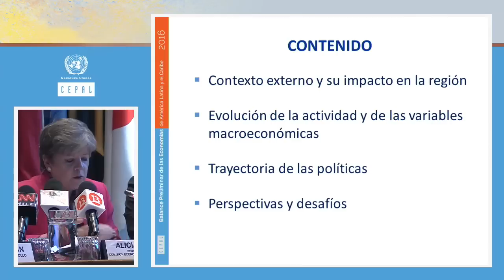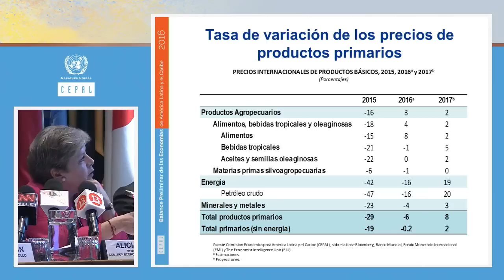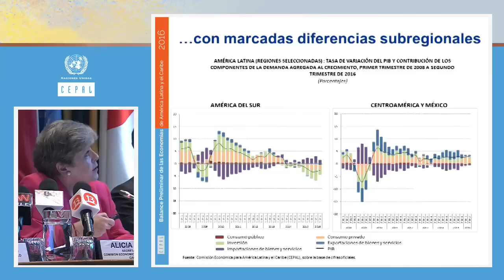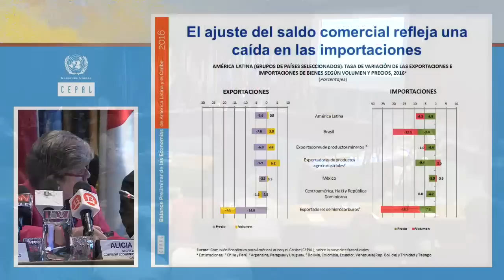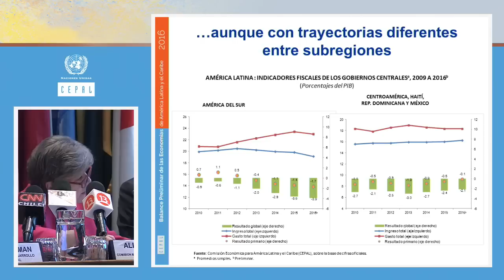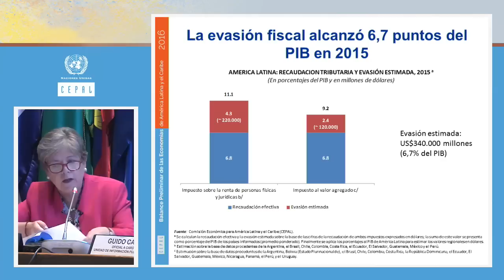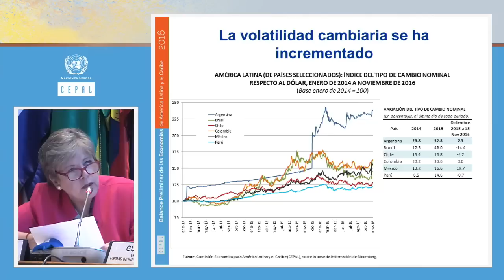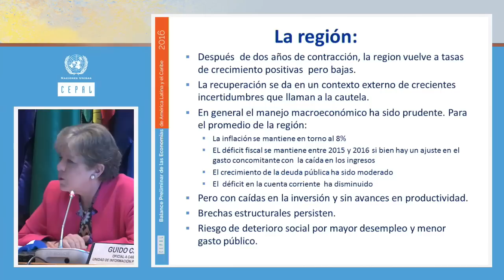Conferencia de prensa: Balance Preliminar de las Economías de América Latina y el Caribe 2016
La Secretaria Ejecutiva de la CEPAL, Alicia Bárcena, presentó el informe anual Balance Preliminar de las Economías de América Latina y el Caribe 2016 en una conferencia de prensa celebrada el 14 de diciembre de 2016 en la sede del organismo, en Santiago de Chile.

El estudio señala que la región finalizará 2016 con una contracción promedio de 1,1%. América del Sur será la subregión más afectada, con una caída de -2,4%, mientras que el Caribe se contraerá 1,7% y Centroamérica tendrá un crecimiento positivo de 3,6%. Para 2017 se estima que, tras dos años seguidos de contracción, América Latina y el Caribe tendrá un modesto crecimiento de 1,3%.

Por otra parte, la tasa de desempleo urbano exhibe una tendencia alcista y podría terminar 2016 en 9% -muy superior al 7,4% registrado en 2015- debido a la disminución de la tasa de ocupación y al aumento en la tasa de participación laboral.

La inflación, en tanto, muestra niveles diferentes entre las subregiones. En América del Sur pasó de 9,2% en septiembre de 2015 a 10,9% en igual mes de 2016, mientras que las economías de Centroamérica y México (como grupo) pasaron de registrar una inflación (acumulada a 12 meses) de 2,5% en septiembre de 2015 a 3,4% en septiembre de 2016.

En este informe, el organismo regional de las Naciones Unidas llama a dinamizar el impulso de inversión público-privado para retomar el crecimiento de corto y largo plazo y hacer frente a los riesgos y crecientes incertidumbres del escenario internacional.